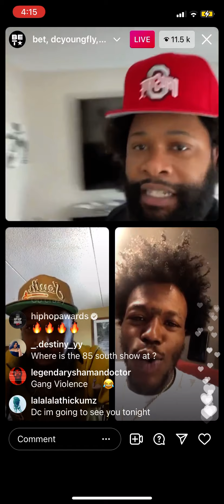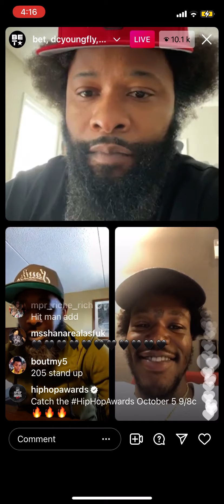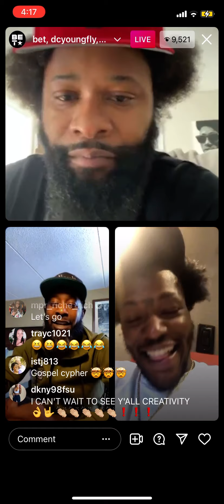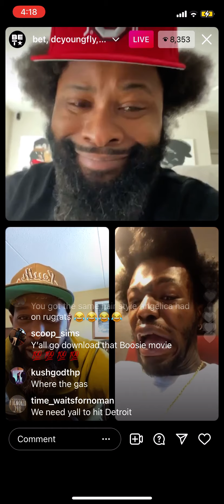DC Young Fly And Friends Hosting The BET awards.